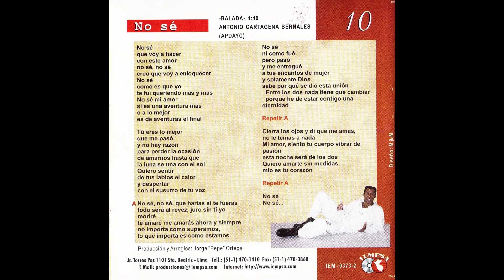Antonio Cartagena-si acaba bien (salsa Peruana) 1999